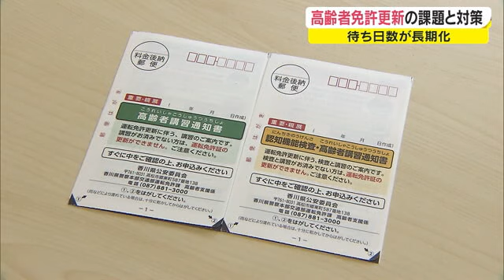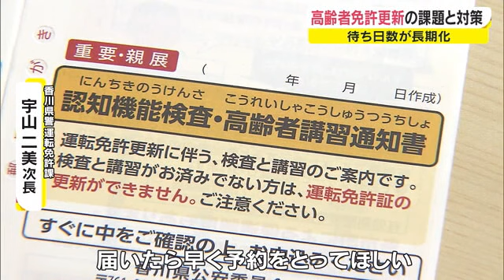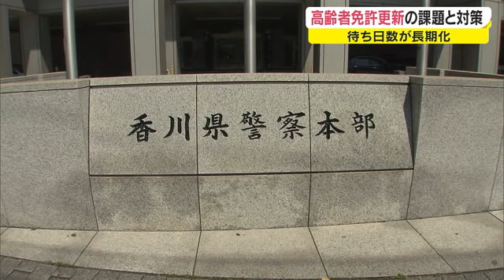３カ月半待ちも！？高齢者の免許更新 待ち日数“長期化”深刻に… 早めの予約呼びかけ【香川】 (22/05/18 18:12)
７０歳以上の高齢ドライバーが運転免許を更新する際の手続きが変わり、手続きを待つ日数の長期化が問題となっています。

香川県では、一時、３カ月半待ちとなった時期もあり、香川県警が早めの予約を呼び掛けています。

（河野有紀記者）
「運転免許の高齢者講習です。午前９時半の回はすでに予約でいっぱいだということです」

７０歳以上の高齢ドライバーが運転免許を更新するには、自動車教習所などで講習や検査を受ける必要がありますが、香川県では、その待ち日数が２０２１年の年末時点で１１６．３日にのぼり、深刻な問題となっています。

５月１３日からは「改正道路交通法」が施行され、７５歳以上で一定の違反歴があるドライバーには、「運転技能検査」の実施が義務付けられ、さらなる混雑が懸念されます。

（香川県警運転免許課　宇山二美次長）
「近くの自動車学校に行きたい人が多く、自動車学校の繁忙期と重なり、（高齢者講習の）待ち日数が 長くなったのはあると思う」

県警では、２０２２年３月以降、各教習所に対し、カリキュラムの見直しを要請。また、運転免許センターもスタッフを増員するなどの対応を行いました。

その結果、待ち日数は、４月末時点で約７０日まで緩和されたということです。

（香川県運転免許課　宇山二美次長）
「対象者には連絡はがきが届くので、届いたら早く予約をとってほしい」

高齢ドライバーの事故を未然に防ぐため、県警では、合わせて免許の自主返納も呼び掛けています。